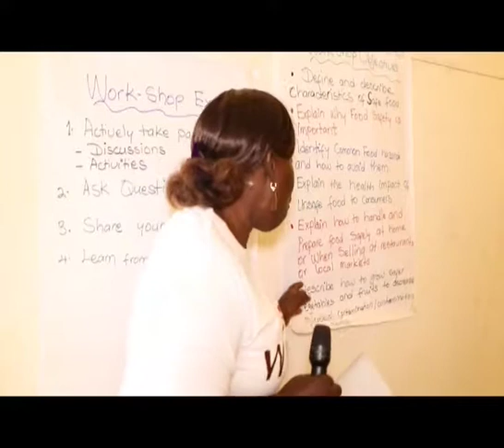Canal 2 TV - WHP Food Safety Workshop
Report by Canal 2 TV on the Food Safety Workshop organized by the not-for-profit organization, Wholesome Health Promotion (WHP), in Buea, Cameroon, in May 2017